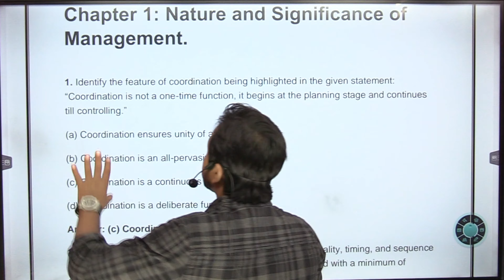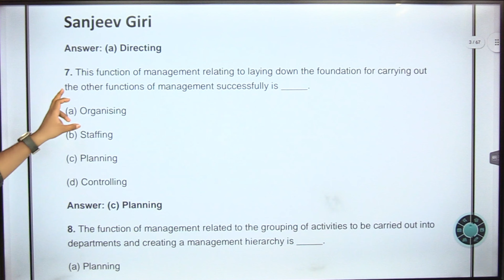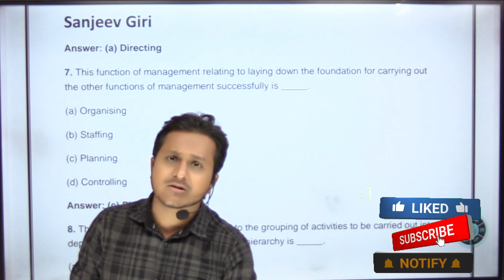Important MCQ of Business Studies Class 12 | MCQ of B.St Class 12 | Board Exam 2023 CUET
business studies class 12 chapter 1 mcq questions in hindi
business studies class 12 chapter 3 mcq questions
business studies class 12 chapter 2 mcq
100 mcq business studies class 12
important mcq of business studies class 12 2023
bst mcq class 12
business studies class 12 all chapter mcq questions